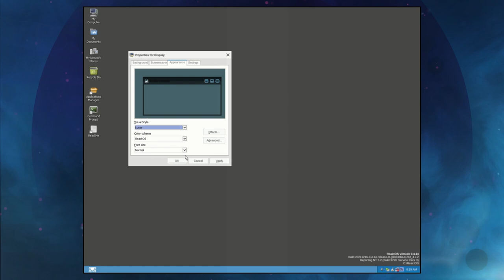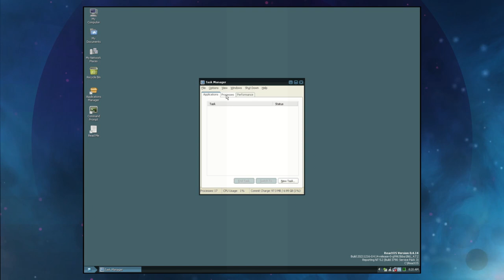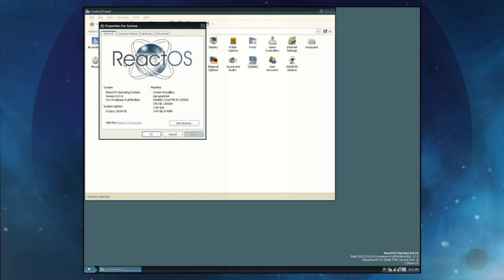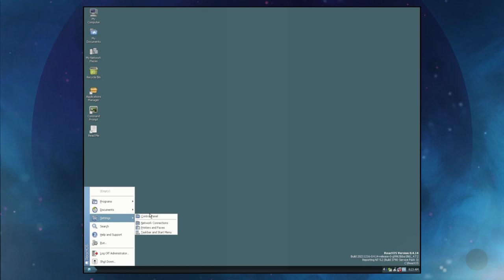ReactOS 0.4.14 Desktop Tour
A quick desktop tour of ReactOS 0.4.14. ReactOS is an independent operating system that reimplements Windows NT kernel and system. It is binary compatible with many of the windows executables.